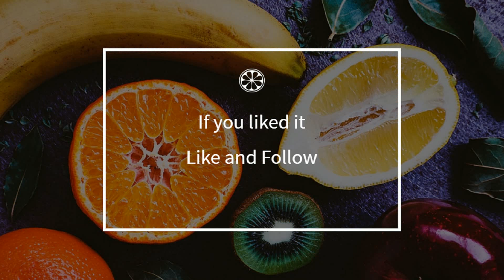How to cook - Norman fondue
Here is a beautiful french Norman fondue recipe !
 This video will teach you how to do a great Norman fondue, simply and easily !